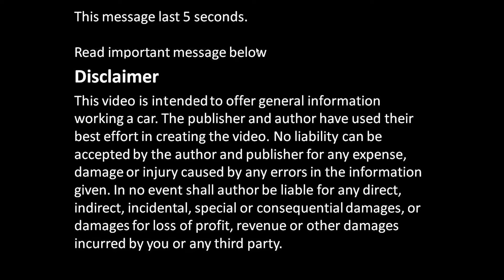How to repair car engine error failure code P0302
How to repair car engine error failure code P0302 or 302